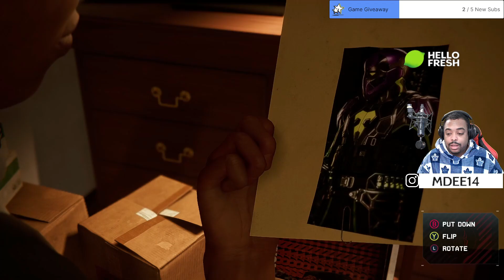Unusual Dinner | Marvel's Spider-Man: Miles Morales (PC) - Part 3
I'm just here for the food

"Part 3"
Marvel's Spider-Man: Miles Morales PC
Gameplay Walkthrough
With Commentary
PC Gameplay
1080p 60 FPS

🔴 USE MY EPIC GAMES CREATOR CODE: MDEE14